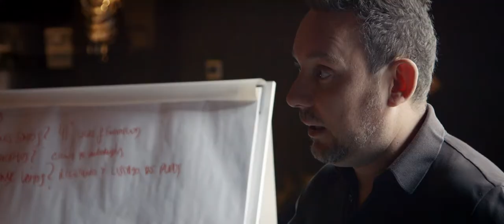Constructing Albert | "41 Degrees" Clip (2018) | Documentary | Film Threat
The most important revolution in culinary history took place in a remote cove on the Catalan coast. The Big Bang of creative discovery that was elBulli sparked from the minds of two brothers from a poor suburb of Barcelona, and gave birth to a new gastronomic universe. Since then the name Adrià has become synonymous of creativity.

Two years after elBulli closed its doors, Albert is in the midst of a herculean creative adventure. In Parallel, Barcelona's crumbling theatre district, Albert is building a gastronomic mile.

Directed by Laura Collado, Jim Loomis
Writer: Laura Collado
Starring Albert Adrià, Ferran Adrià, José Andrés